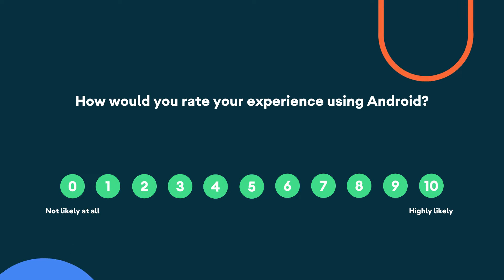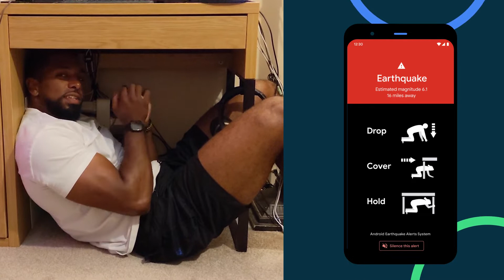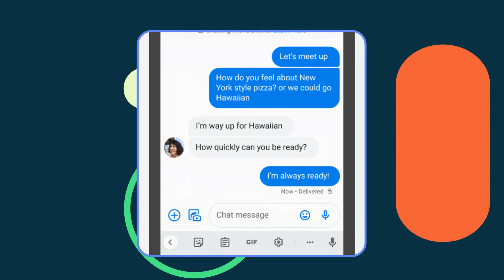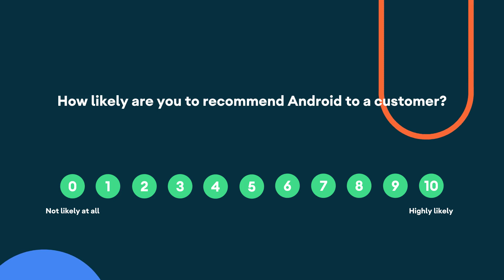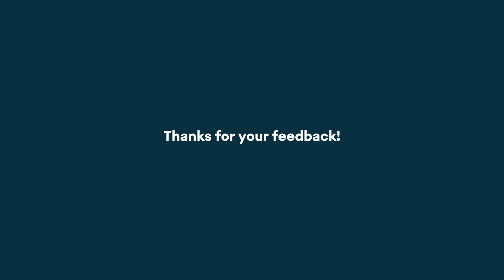New features on Android this summer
Android is full of helpful features that take devices from just working, to actually making life easier.

- The Android Earthquake Alerts System is now available globally
- Increased privacy with end-to-end encryption in Messages
- Star important messages to easily find them later
- New contextual suggestions for emoji combinations in Emoji Kitchen
- Use Google Assistant to open and search within even more of your favorite apps
- Voice Access is faster and even easier with gaze detection
- Customize more of your Android Auto experience for easier use